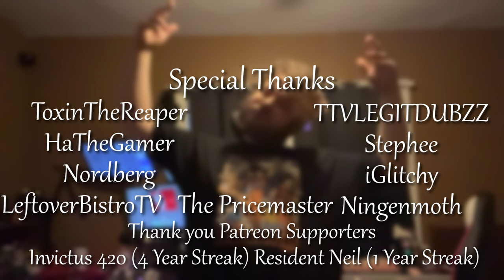The Trash Can Episode 3 - Top Gaming Fails of February 2024!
The Gang is back in The Trash Can Episode 3!
In this Months Trash Can we got Lethal Company clips that will scare you and make you giggle till your ribs pop! Elden Ring Gameplay that would make even the most hardcore purist bow in respect and Remnant II Gaming Clips that not only satisfy the eyeballs but also make you chuckle in that wholesome "I'm covered in my own blood kind of way."

Its all here in the Trash Can, be sure to check out the cast!

Live Brought to you via Patrons Papa Trev & Resident Neil